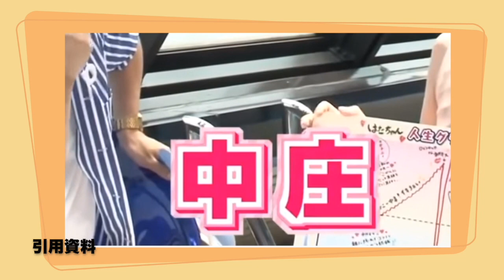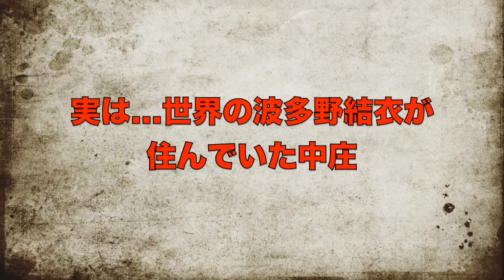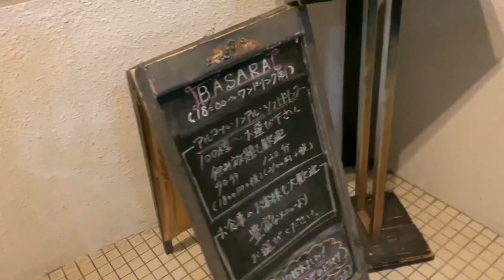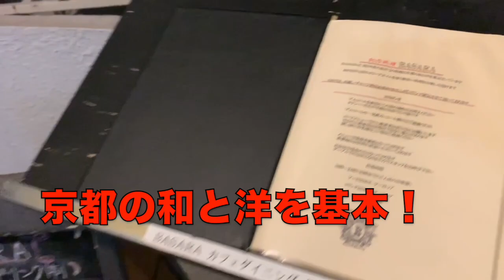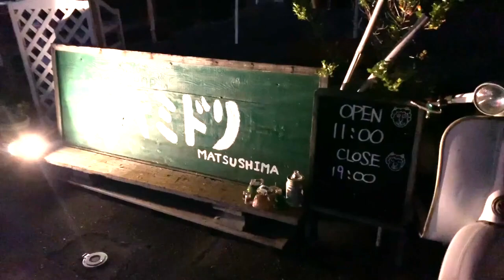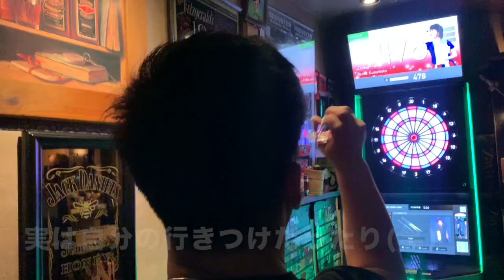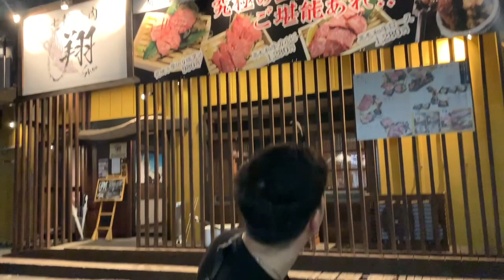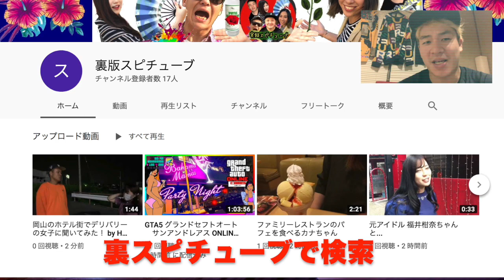岡山【 夜の街】セクシー女優 波多野結衣が住んでいた中庄の夜を歩く